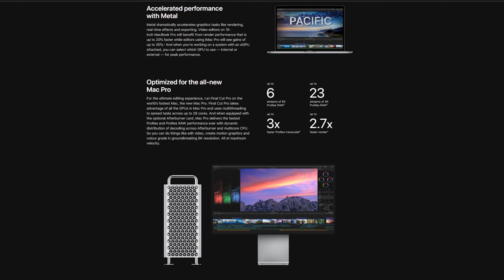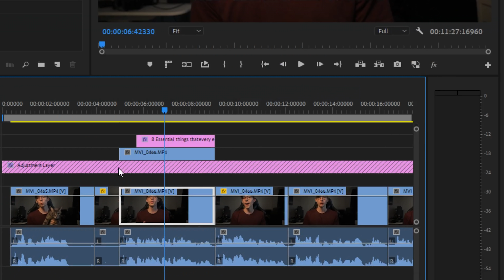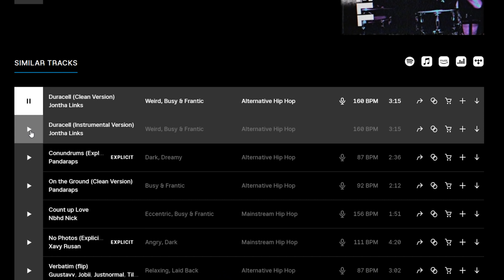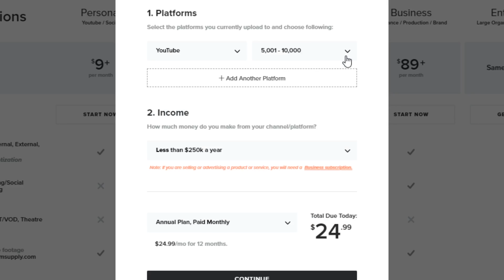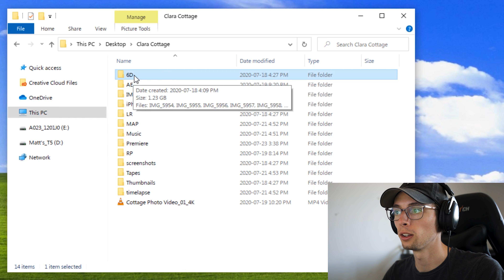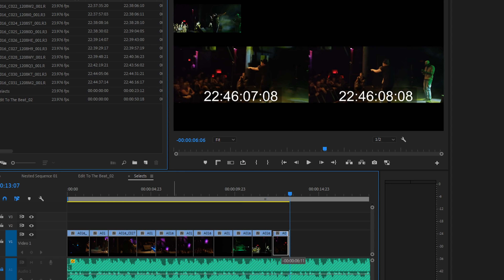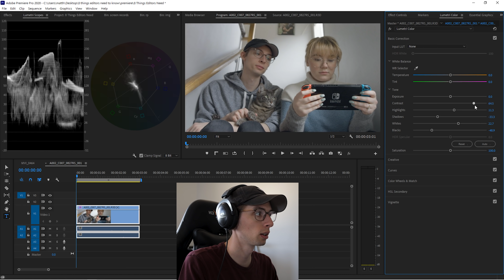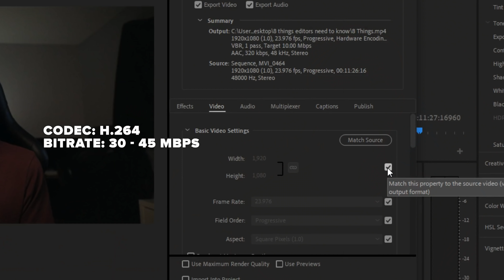8 Essential Things Every Editor Needs To Know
MY VLOG CAMERA
THE LENS I USE FOR EVERYTHING
THE BEST APS-C LENS